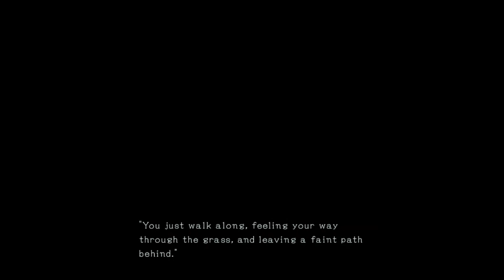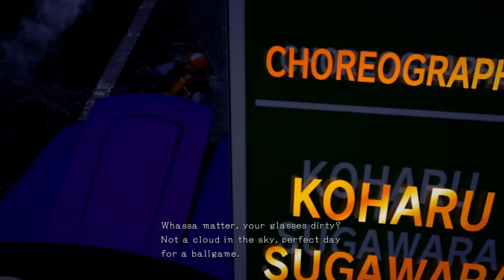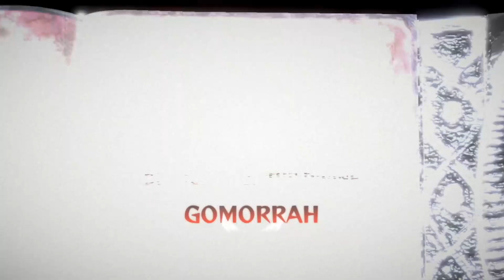A Fancy Cruise| Bayonetta 3 – Part 1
To start, this is not a way to start a highly anticipated game, the heartache I have to endure just knowing this happened. But then we arrive in a different New York and find another Bayonetta. So where is the Bayonetta from game 1 and 2?